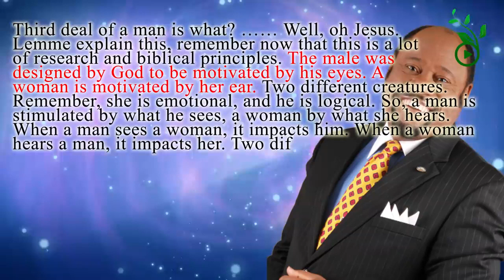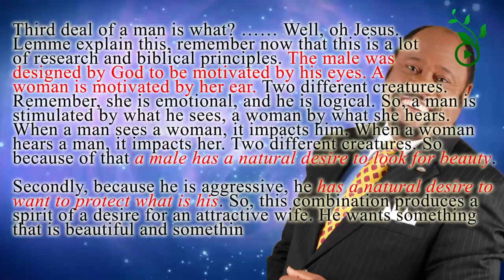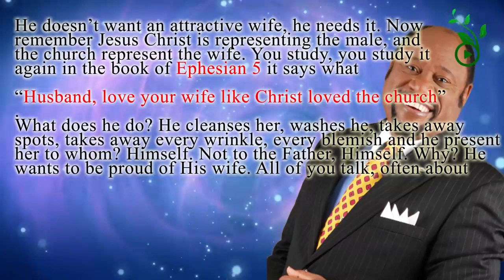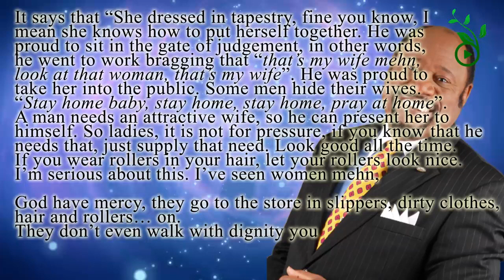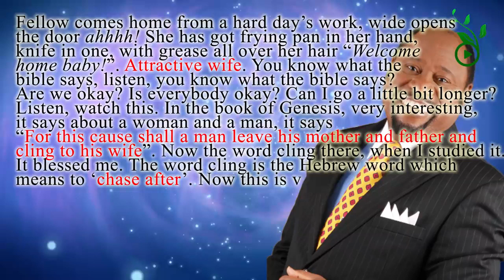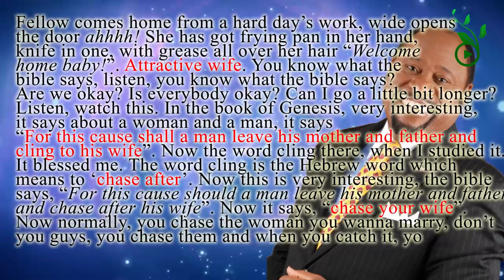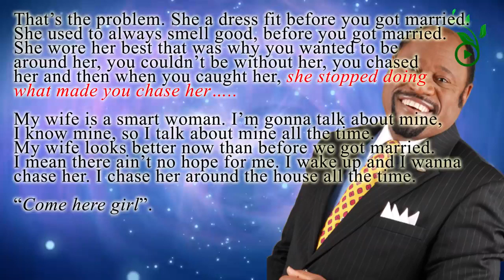Dr Myles Munroe | How To KEEP Your Man | Married Couples Only